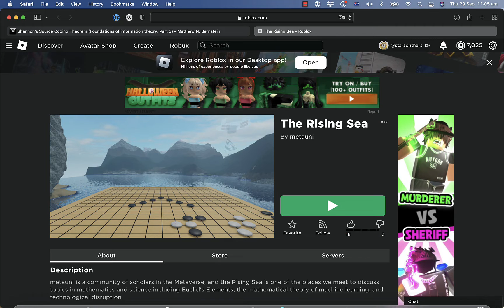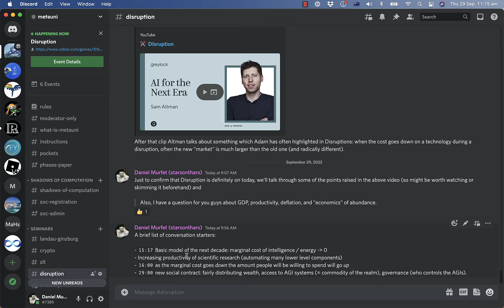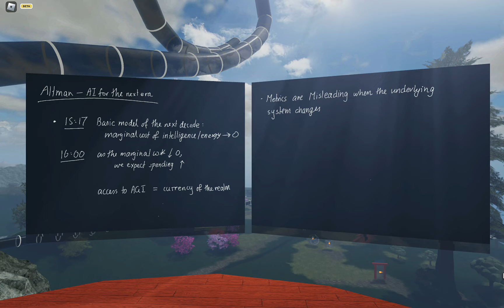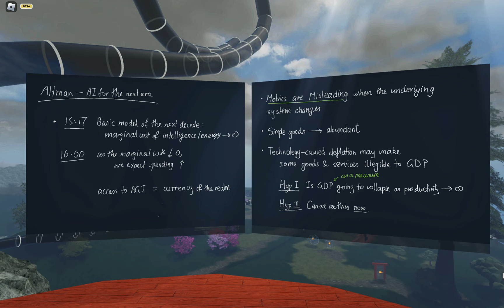Disruption - Seminar 25 - AGI access as the coin of the realm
A seminar series on the science of disruption in technology organised by Adam Dorr. This week we discuss a recent interview with Sam Altman, CEO of OpenAI in which he discusses the marginal cost of intelligence and energy going to zero (a general phenomena well covered in this seminar). Adam also introduces the top of whether or not GDP is starting to decouple from economic activity.

You can join this seminar from anywhere, on any device,